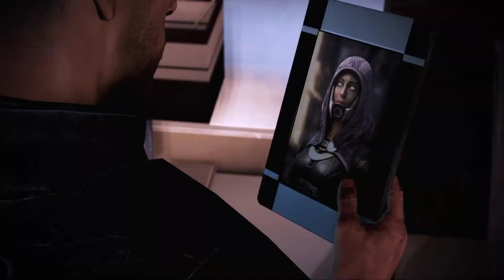Shepard & Tali | What’s a soulmate?